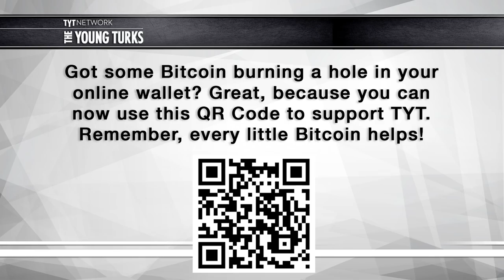Krystal Ball Interview with Cenk Uygur on The Young Turks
Cenk Uygur (host of The Young Turks) interviews Krystal Ball. Krystal Ball was a co-host on the MSNBC's afternoon news/talk show The Cycle for the duration of the show's run from June 2012 to July 2015. She was also the Democratic Party nominee for United States Congress in Virginia's 1st congressional district in the 2010 election.

Check out Krystal's new book 'Reversing the Apocalypse: Hijacking the Democratic Party to Save the World'